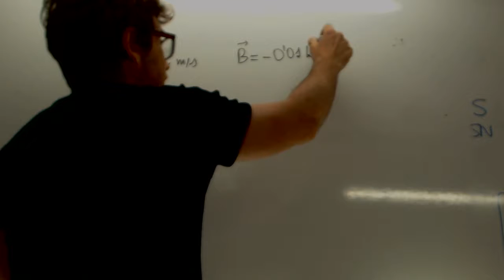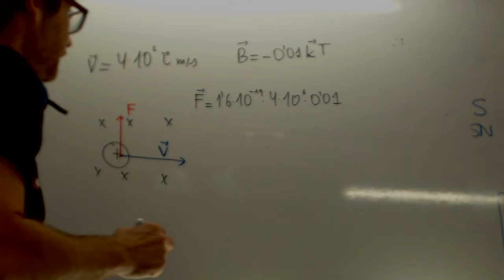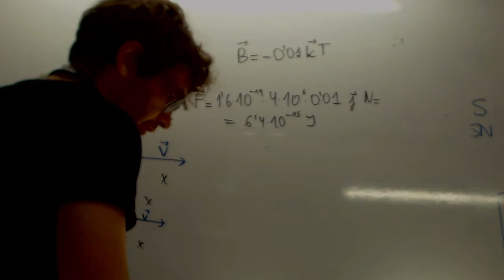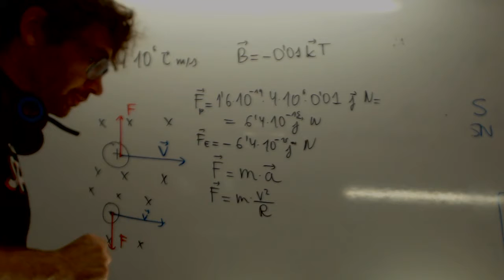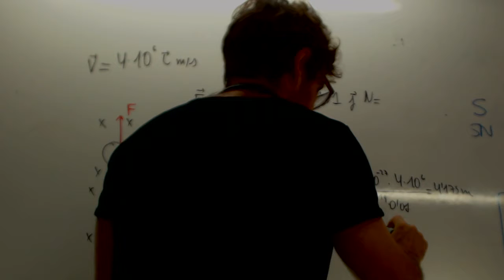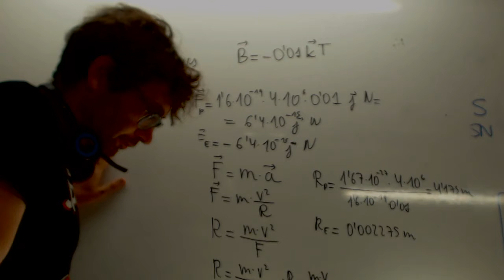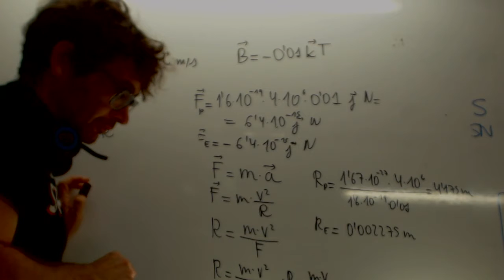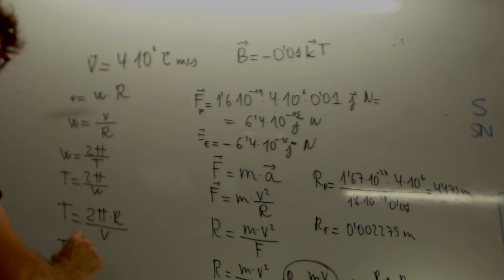Movimiento de una carga en un campo magnético uniforme Academia Usero Estepona